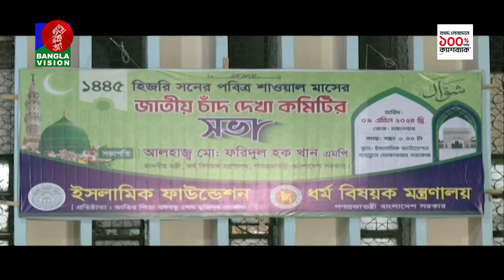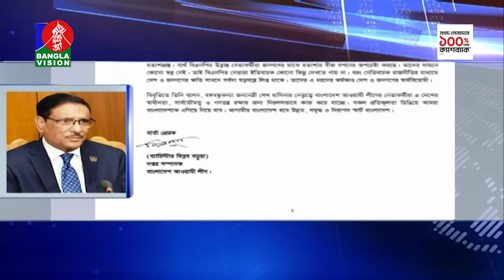সন্ধ্যা ৭:৩০টার বাংলাভিশন সংবাদ | Bangla News | 09 April 2024 | 7:30 PM | Banglavision News